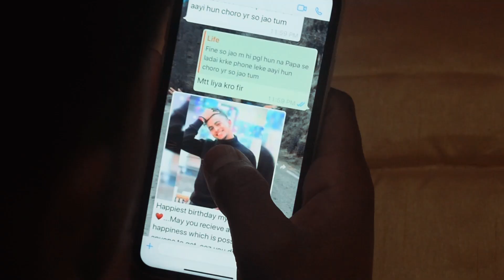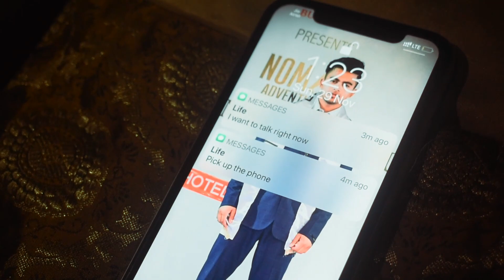"ZINDAGI EK SAFAR" : RITIK RAJ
FLYING MONAL PRESENTS

ZINDAGI EK SAFAR
BY RITIK RAJ
FEATURING RITIK RAJ.
STORY BY
ASIF QURESHI & RITIK RAJ.

Don’t get depressed from up and  downs of life and live life to the fullest & enjoy every moment
And also make your parents your
 pride🙏❤️